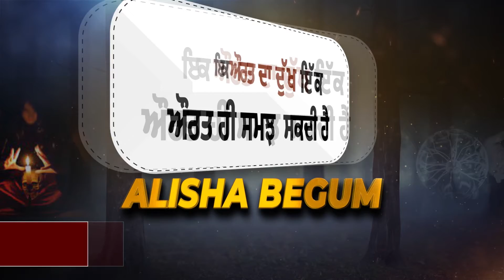Bohemia ਨੇ Live ਦੱਸਿਆ Babbu Maan ਨਾਲ ਆ ਰਹੇ Surprise ਬਾਰੇ